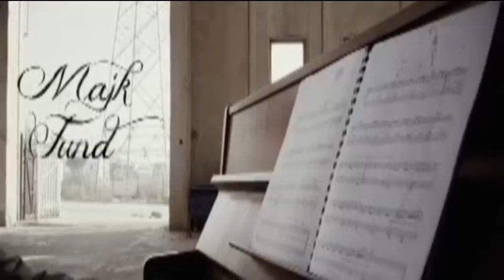Majk - Fund (Official Video HD) 2017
Tex Majk
Rec Majk
Mix Majk